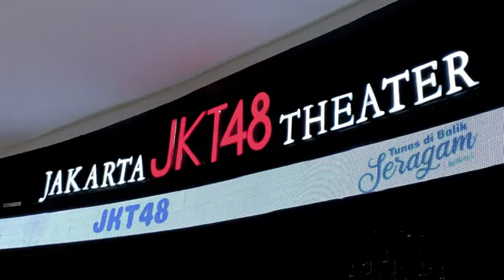Live Showroom Fiony JKT48 - 27-10-21